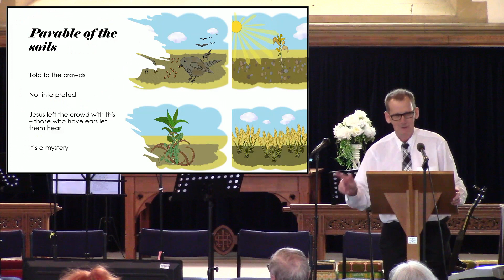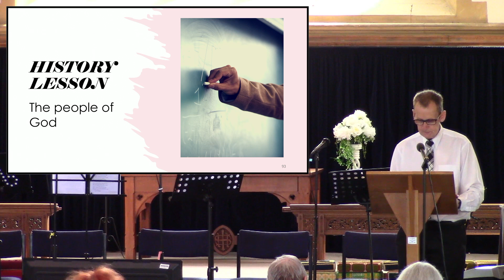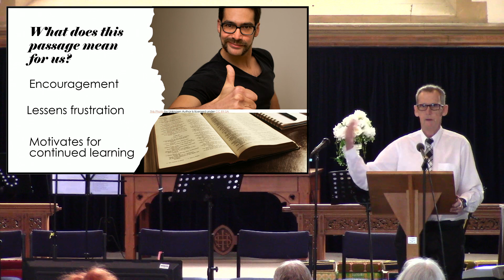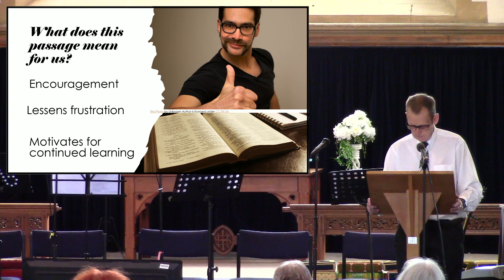Kingdom Secrets (Matthew 13: 10-17, 34-35)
Talk on Kingdom Secrets from Matthew 13